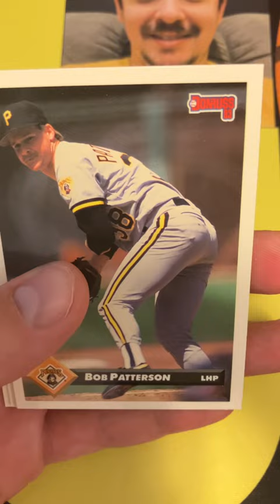1993 Donurss ⚾️ Junk Wax Joy! Piazza Rooking Chasing!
In this we are still chasing Mike Piazza! 1993 Donruss hunting his rookie card.